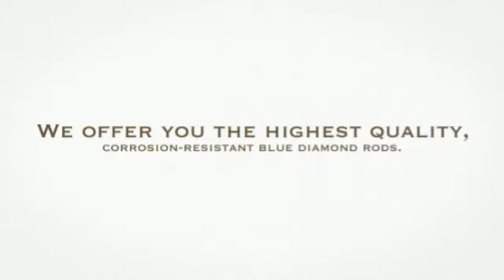Sewer Pipe: Unblock sewer pipes with blue diamond rods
Blue diamond rods are made from the highest quality steel wire that are corrosion resistant for longer years of usage.

Our company was founded in 1975 as Municipal Equipment Exporters, Inc., and later renamed Max-Life Manufacturing Corporation.

By the late 1970's we acquired Flexible Plumbertool from Rockwell Industries and proceeded to start manufacturing the tools in Southern CA.

On a tragic evening in 1982, a fire erupted in our building. On the same night our founder was also involved in a car accident totaling his car. Being able to get money from the insurance company for the damages allowing him to use it to purchase a new building closer to home, he saved most of the manufacturing equipment and started working to build the business again.

Neil traveled around the world meeting new customers making Municipal Equipment Exporters, also known as Max-Life Mfg., a multi-million dollar company.

Today we still follow Neil's vision of high quality tools, exceptional customer service and innovation of new products coming from customer feedback.

Max-Life Mfg. Corp.
11580 Seaboard Circle
Stanton, Calif. USA  90680

Video Code: ML023